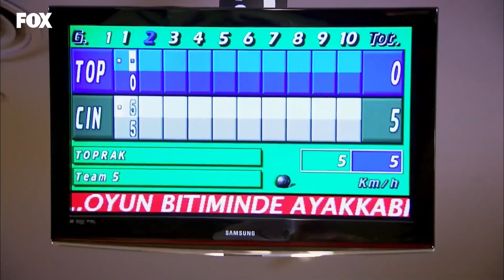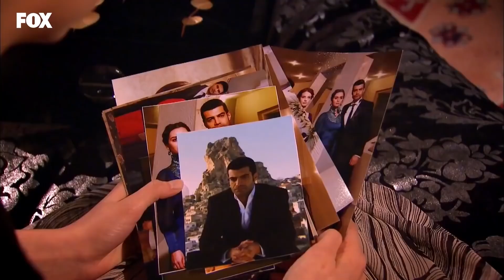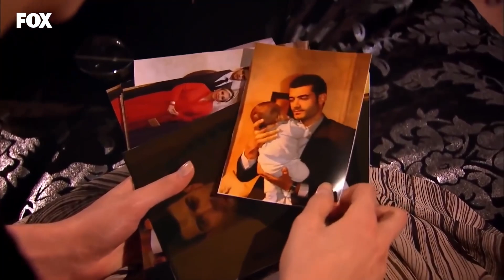Evcilik Oyununa Çabuk Alıştınız Sanki Gençler 😉 - Lale Devri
Çınar ve Toprak lunaparka gidiyor. ÇOCUKLAR
GİBİ ŞENDİK

KÜNYE
YAPIM: AVŞAR FİLM
YAPIMCI: ŞÜKRÜ AVŞAR
YÖNETMEN: YASİN USLU
SENARYO: SEMA ERGENEKON & EYLEM CANPOLAT
TÜR: DRAM